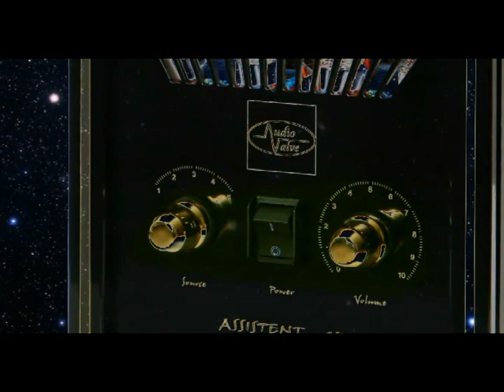AudioValve - a class of its own, ultra highend tube amplifier made in germany - since 1982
On the occasion of the 30th anniversary, Audio Valve,by this short clip  we want to give you a chance to  looke behind the scenes of a very successful company.

At the moment, AudioValve  produces, all in all,15 products from all sphears of audiophile listening and delivers to the entire world.
Models range of amplifiers for headphones, through  pre amps with unique technology and playback.
Many international awards already recognize the products  over decades to modern times.

Unlike other tube amps AudioValve represent a unique symbiosis of traditional and modern technologies.
No wonder that even our old product - the the RKV - unbroken for 30 years now plays as a "state of the art" driver for Hight end dynamic headphones like AKG, Beyer dynamiks or frado.
Music retains the original beauty and reproduced from speakers lively stage character

Our aim is not only sound but also reliability.

We want not only to produce and sell tube amps of the top class.
Our primary concern is the fact that you over the years received from them only pleasure.

Therefore, we focus our attention on the durability of its products.

Audio Valve amplifiers are, so to say literally eternal.

Products meet all technical standards.

Building  safely closed  for your and your family protection.
Do not buy an amplifier, before our've heard and seen our.

On our homepage, ,you will find extensive material for studies the products - more in english than in German.

Our address details can be found here as well.

If you are interested in this short clip, just contact your dealer or with us to make an appointment for a demonstration, and then try out  from which we are every day  delighted.